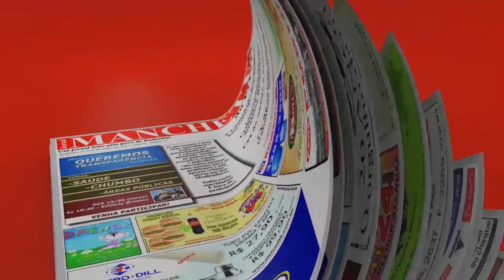Acidente entre carro e moto no Jd. Cidade Verde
Na manhã desta quarta (29) um veículo Siena de cor branca, placa de Rolândia conduzido pelo taxista Claudemir Casaloti bateu em uma moto Honda Fan cor preta com placa de Rolândia conduzida por José Antônio Micheus, 36.